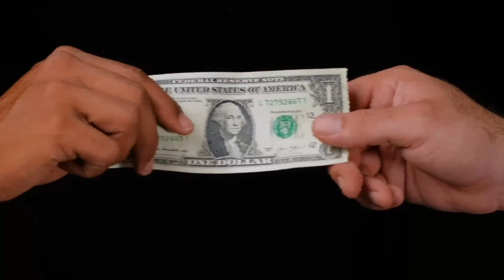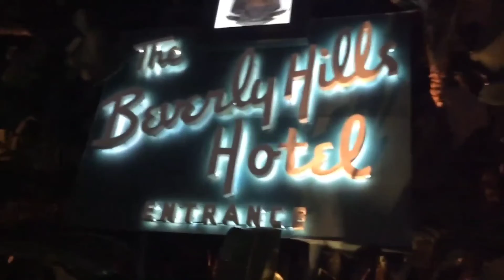🔴 WELCOME TO LUNDONN PARIS MY WORLD EP1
LIFE OF A MUSIC ARTIST AFTER PRISON

GUEST SOUFSIDE DMANN DROPS BY ON THE ADDRESS THE CULTURE NETWORK!!

CATCH THE SHOW EVERY OTHER THURSDAY AT 7PM CENTRAL TIME

If you have a Question or Want to Come On And Debate Our Host Put It In The Comments And
We May Bring You On The Show Live✌🏾